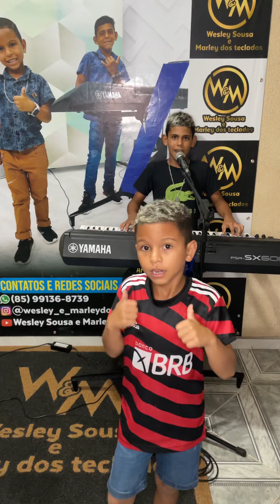Música o apostador de @ZéVaqueiro e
Música boa em. comenta aí quem gostou tbm